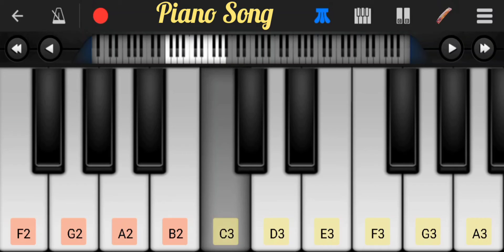Saaho Mass BGM || Mobile Piano